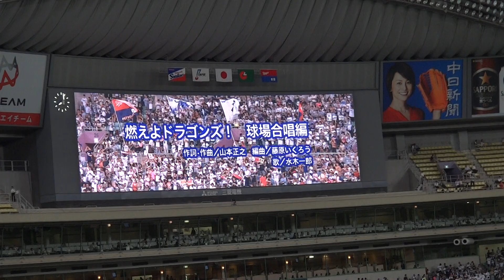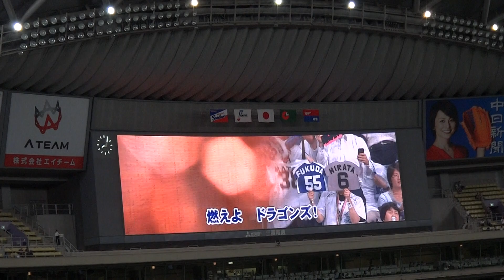２０１５ 燃えよドラゴンズ！ 球場合唱編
２０１５年６月２４日
中日ドラゴンズ　対　東京ヤクルトスワローズ
ドラゴンズラッキー７！！！